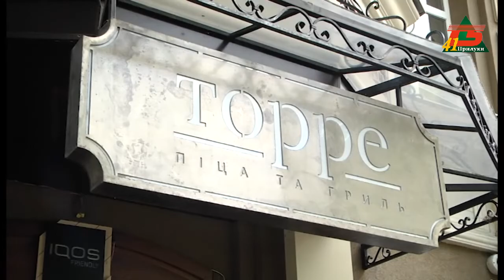День народження короля фаст-фуду